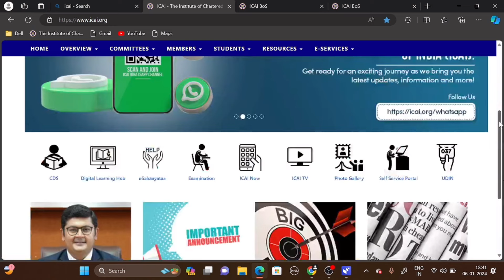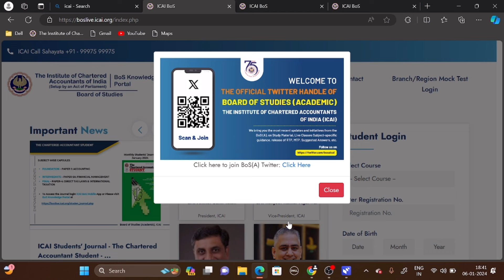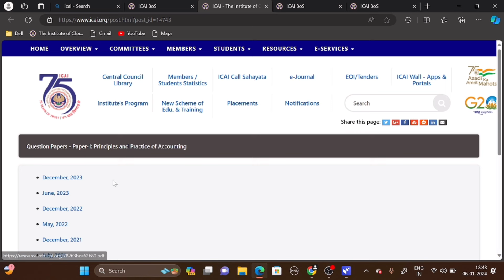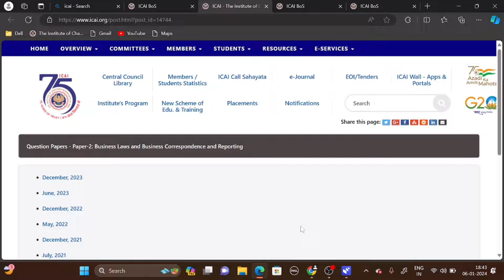BREAKING News | ICAI BIGGEST ANNOUNCEMENT CA Foundation December 2023 Relaxation | Good News Out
ICAI official Announcement CA Foundation December 2023 Result Date Out | ICAI Exam Department News

live Dmeo :- How To download CA Foundation December 2023 Exam Question paper | ICAI EXAM department

1) CA Foundation December 2033 question paper download
2) CA Foundation December 2023 Question
3) how To download  CA foundation exam question paper
4) How to download Icai Exam question
5) CA NEWS
6) ICAI NEW
7) Chartered Studies